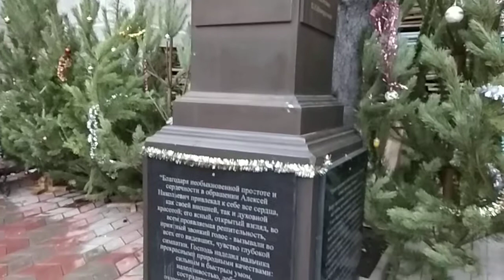Ялта. Собор Св.Александра Невского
Ялта. Собор Святого Александра Невского
Yalta. Saint Alexander Nevsky's cathedral